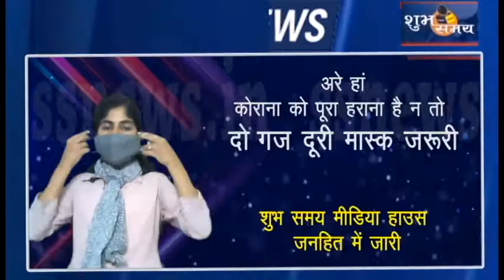ssnews mumbaikar live shree bhainathji maharaj paydhuni mumbai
श्री साईनाथ दरबार सामाजिक सेवा संस्था, खोपोली मठाधिश

श्री श्री श्री १००८ महंत पीर योगी भाईनाथजी महाराज  लाॅकडावन २ ब्रेक चैन par गोशाळा वांगणी बदलापूर जा कर पचास किलो के १३ गोनी गो हार और एक टेंपो सुखा घास देकर गौ माता की सेवा
कोरोना महामारी की वर्तमान समस्या, लौकडाउन,2 "ब्रेक द चैन,, से परेशान लोगों को देखते हुए, सभी प्रकार की आपत्तियों में सेवा के लिए आगे आने वाले, " श्री काल भैरव मठ, पायधूनी, मुम्बई, के मठाधीश श्री श्री 1008 महन्त पीर योगी भाई नाथ जी महाराज, ne जरूरत मंद, गरीब, मजदूर, फुटपाथ पर रहने वाले लोगों को बिस्कुट, केला, मोसम्मी, अपने हाथों से दे कर सेवा ki